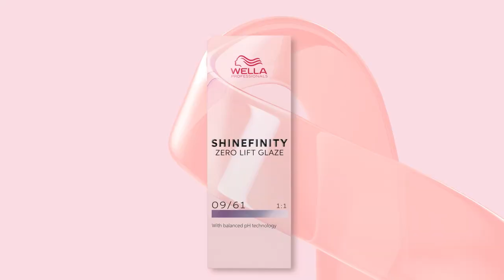Shinefinity I Λάμψη που αισθάνεστε!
Shinefinity  Color Glaze, λάμψη που αισθάνεστε!

Λαμπερό πέπλο χρώματος μεγάλης διάρκειας, μηδενικό ξάνοιγμα, μηδενική φθορά, καθαρή σύνθεση, χωρίς αμμωνία, χωρίς σιλικόνες, χωρίς οινόπνευμα, χωρίς άμεσες χρωστικές.